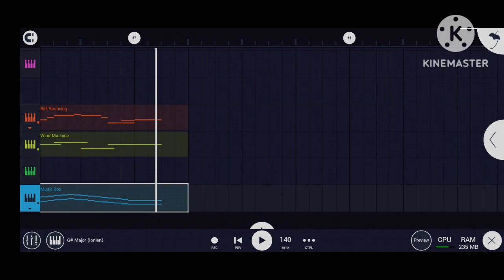Goodnight fella | Torchy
The music video I made for this video is out now yay